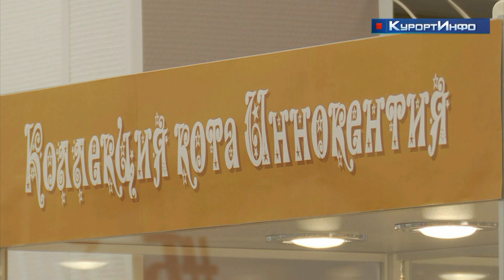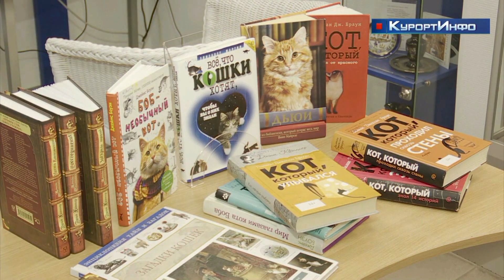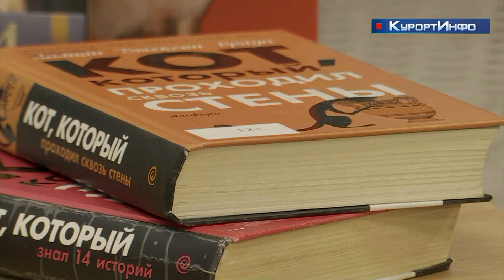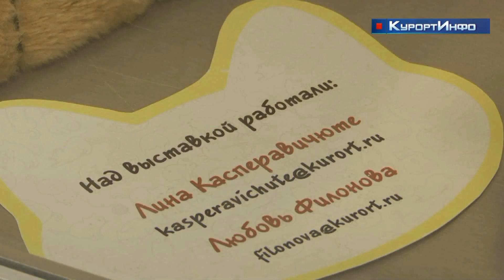Тематическая выставка, посвящённая кошкам, представлена в Центральной библиотеке Сестрорецка